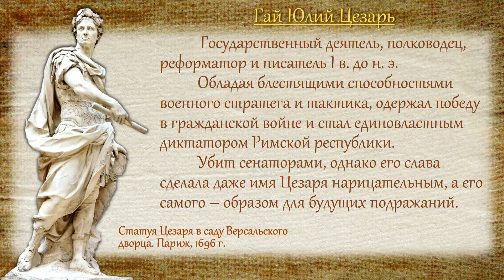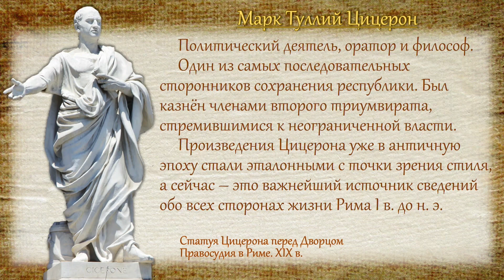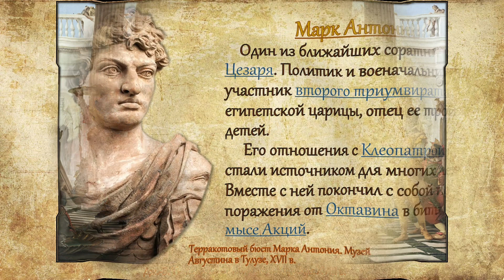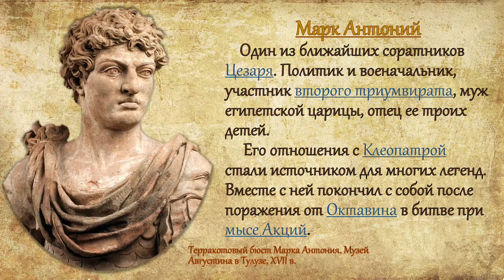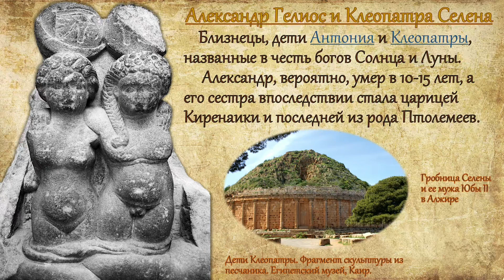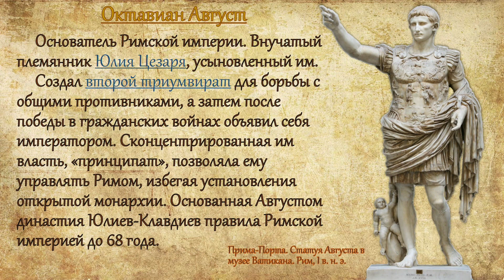Клеопатра. Любовь и власть. (рус.) Исторические личности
Подключайтесь к медиасети Yoola и получайте помощь в развитии своего канала и его защиту
История личности Клеопатры VII, царицы Древнего эллинистического Египта из Македонской династии Птолемеев (Лагидов), не одно столетие будоражит умы. В романтических отношениях египетской царицы с диктатором Рима Гаем Юлием Цезарем и его полководцем Марком Антонием смешались любовь, интриги и жажда власти. И крушение первого и второго положило начало созданию Римской империи. Это объединенное и переработанное видео по теме. Можно использовать как дополнительный материал по истории древнего мира.
И. А. Алейников, преподаватель истории и права Кропивницкого экономико-правового лицея "Сучасник" (НВК №34.) В видео использованы материалы из книги В. Бутромеева "Всемирная история в лицах", начитанные Е. Серовым. Музыка от